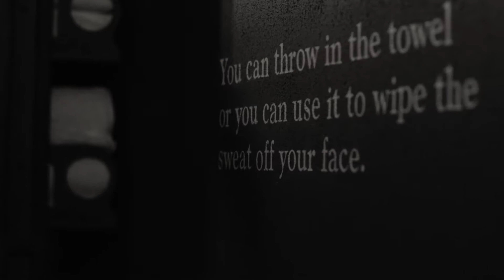RACHEL BOWER - Why Do I Do This?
Promo for England Boxing Coach Rachel Bower.

Filmed at Rathbone Boxing Club, London